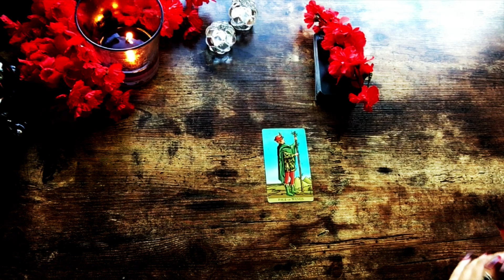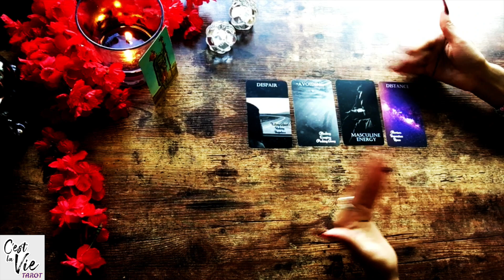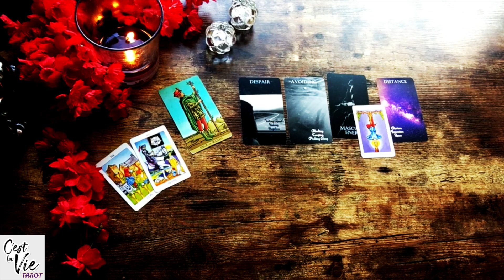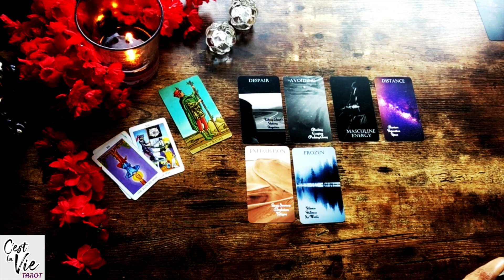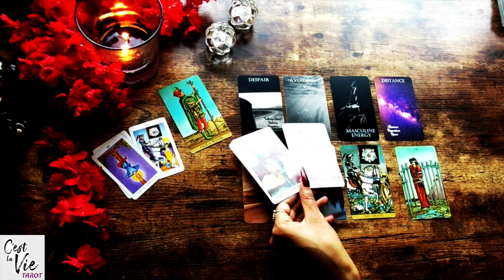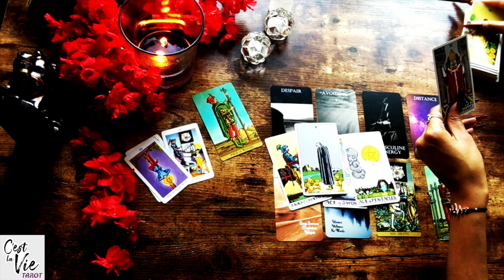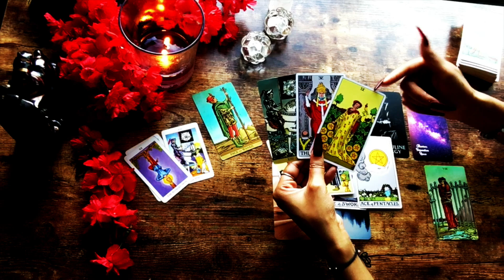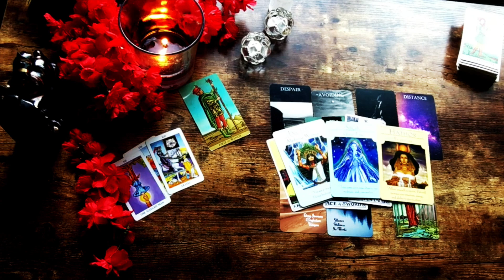💞AQUARIUS August 2020 | ❤ SOMEONE IS MISSING YOUR LOVE ... IN SILENCE ❤ Tarot Love Reading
Welcome Aquarius Please Enjoy your Tarot Love Reading for the Month Of August!

ღ~THANK YOU!!